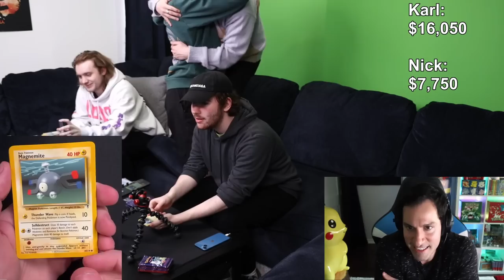Karl and Foolish they kissed four times...